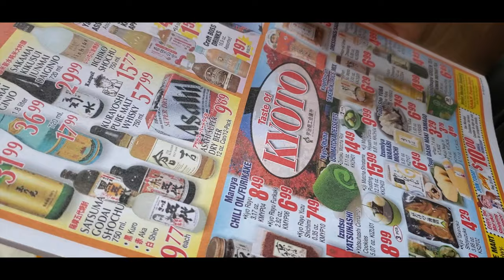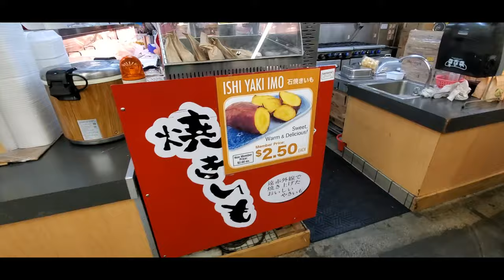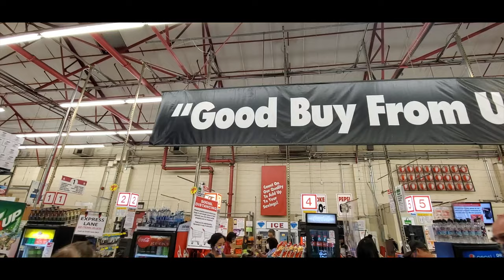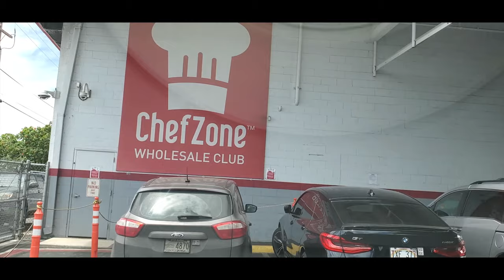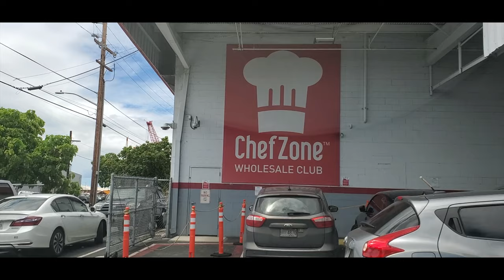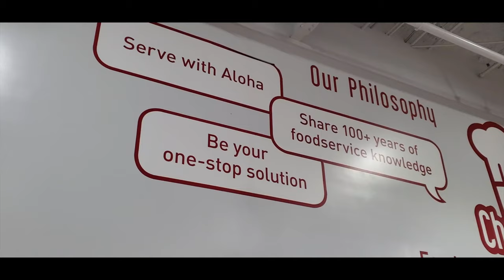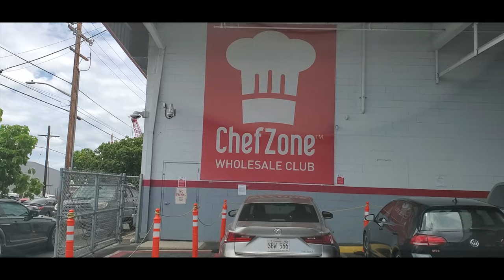Shopping at Marukai & Chef Zone Sashimi, ribeye and grillin' Pt 1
Join Pompidou shopping at Marukai and Chef Zone - prep and cook, special menu - Japanese bluefin sashimi